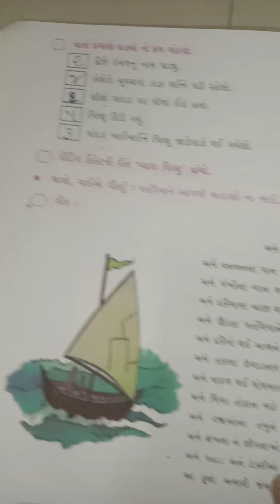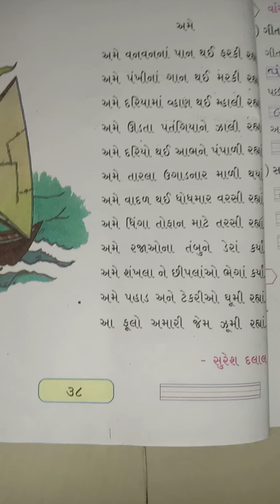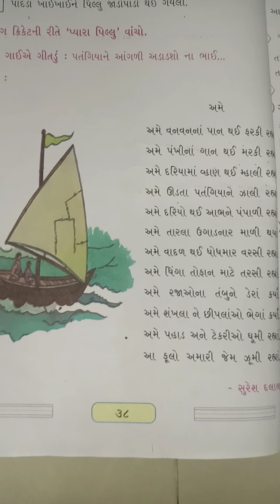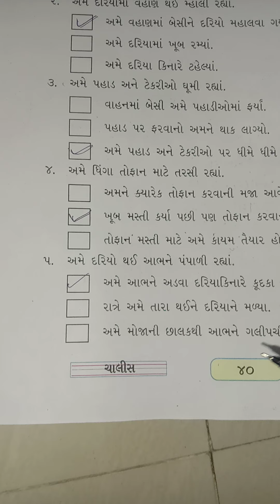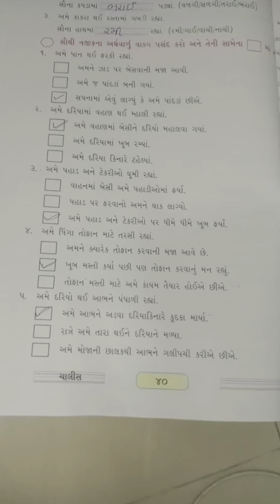16/9/20 std 5 Eng med sub gujrati